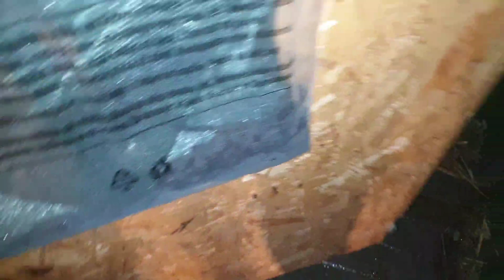80% nieśności !!! Jak to robię ?